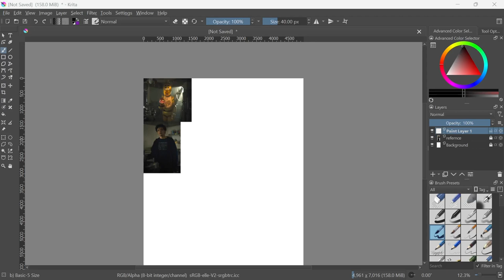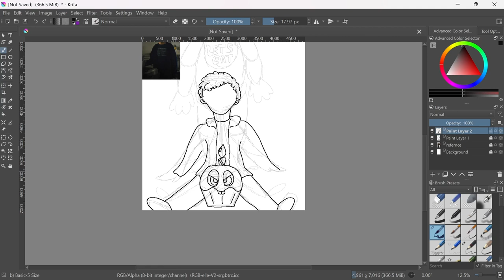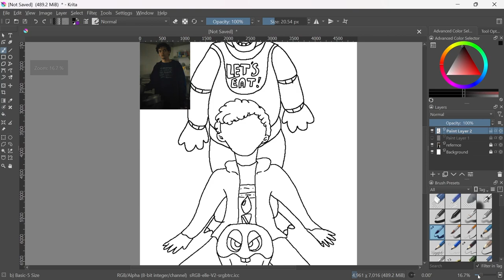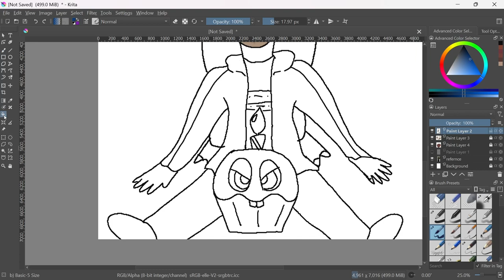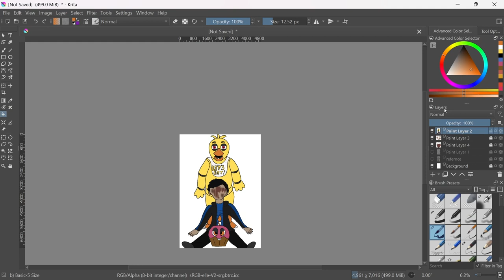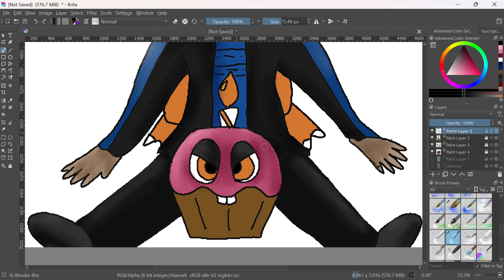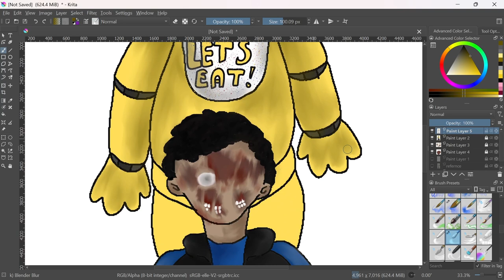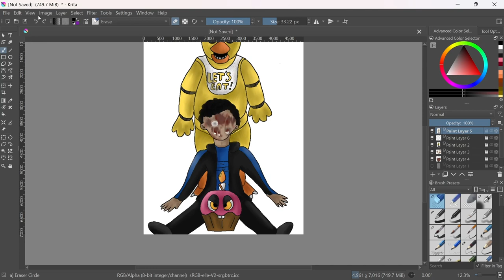cupcake attack speed draw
minor fnaf movie spoilers
tw: gore